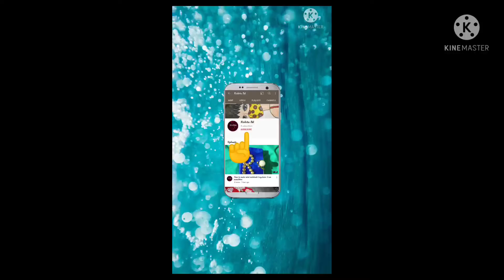Rakhi making at home